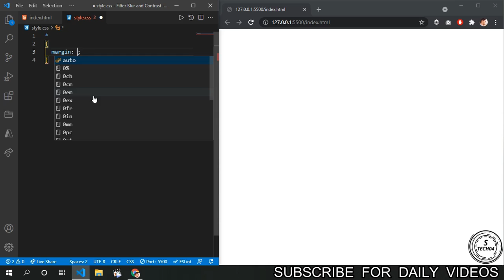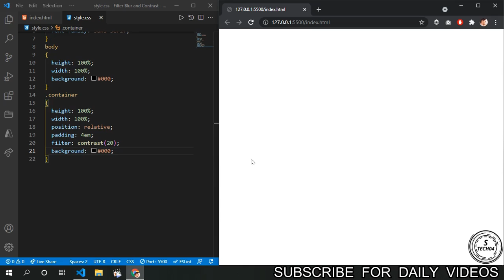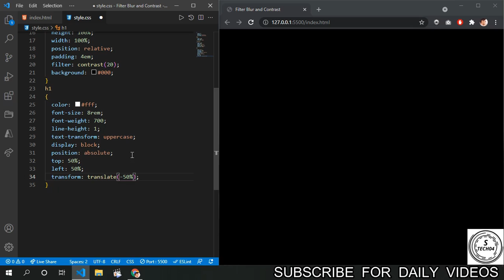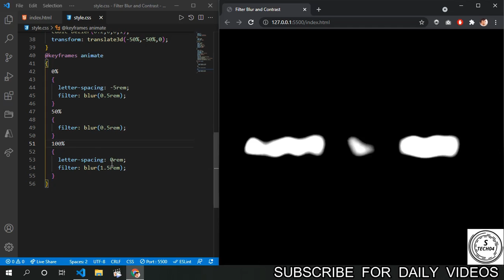Filter Text Animation Using Html And Pure CSS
S-Tech04